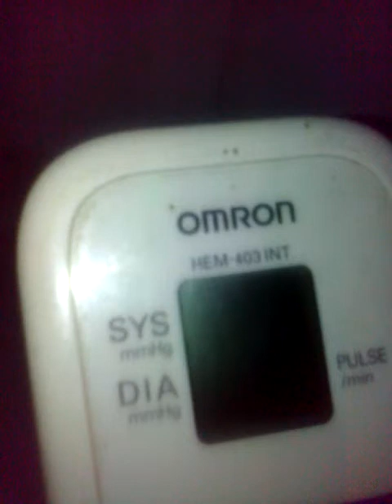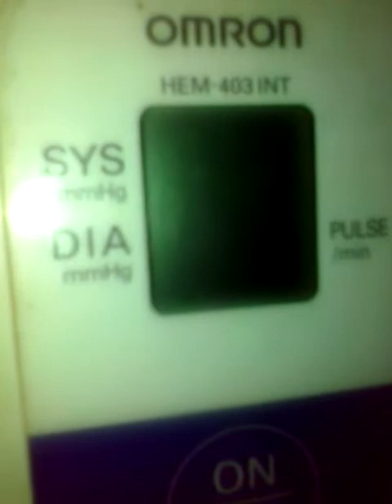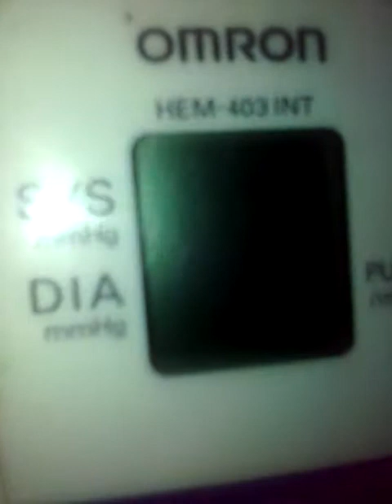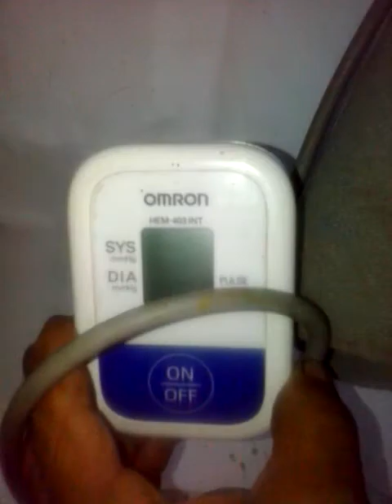COMMON FAIL DIGITAL TENSIOMETER OMRON/ FALLAS COMUNES TENSIOMETRO DIGITAL OMRON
COMMON FAIL TENSIOMETER DIGITAL OMRON/FALLAS COMUNES TENSIOMETRO DIGITAL OMRON